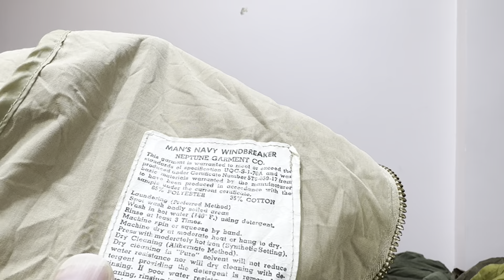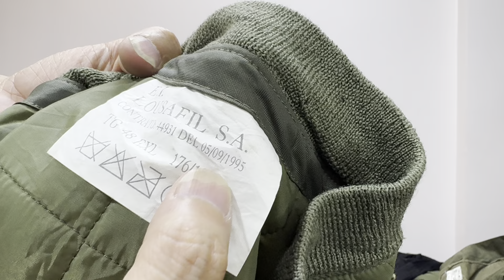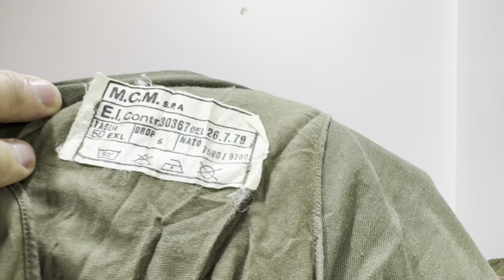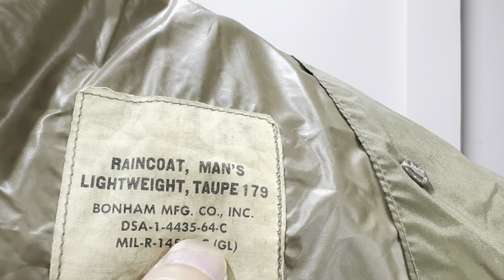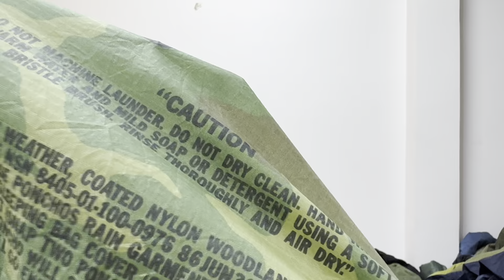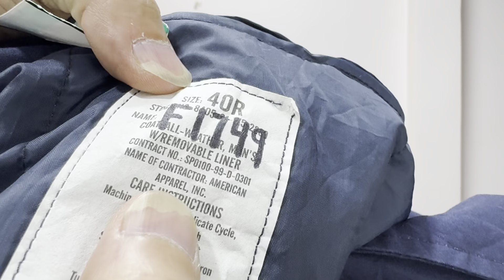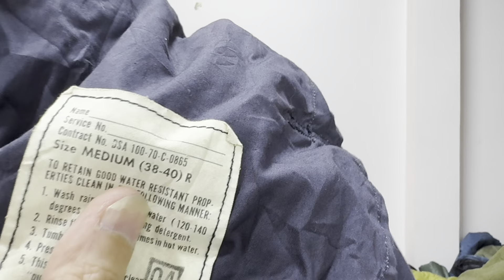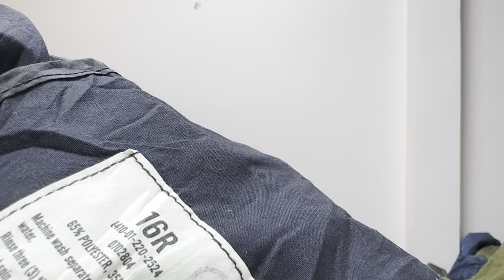🏮4-10 Áo Pa-Đờ-Suy Đi Mưa Và Đồ Lính Tổng Hợp